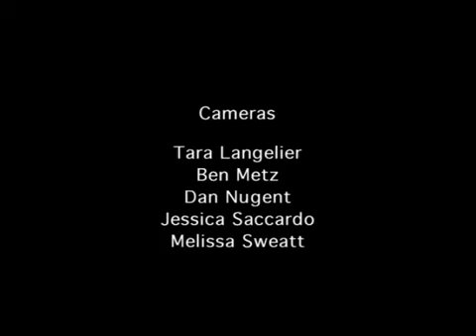NewSong - The Christmas Shoes (video & lyrics)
... To remind us just what Christmas is all about.

It was almost Christmas time, there I stood in another line
Tryin' to buy that last gift or two, not really in the Christmas mood
Standing right in front of me was a little boy waiting anxiously
Pacing 'round like little boys do
And in his hands he held a pair of shoes

His clothes were worn and old, he was dirty from head to toe
And when it came his time to pay
I couldn't believe what I heard him say

Chorus:
Sir, I want to buy these shoes for my Mama, please
It's Christmas Eve and these shoes are just her size
Could you hurry, sir, Daddy says there's not much time
You see she's been sick for quite a while
And I know these shoes would make her smile
And I want her to look beautiful if Mama meets Jesus tonight

He counted pennies for what seemed like years
Then the cashier said, "Son, there's not enough here"
He searched his pockets frantically
Then he turned and he looked at me
He said Mama made Christmas good at our house
Though most years she just did without
Tell me Sir, what am I going to do,
Somehow I've got to buy her these Christmas shoes

So I laid the money down, I just had to help him out
I'll never forget the look on his face when he said
Mama's gonna look so great

Bridge:
I knew I'd caught a glimpse of heaven's love
As he thanked me and ran out
I knew that God had sent that little boy
To remind me just what Christmas is all about...